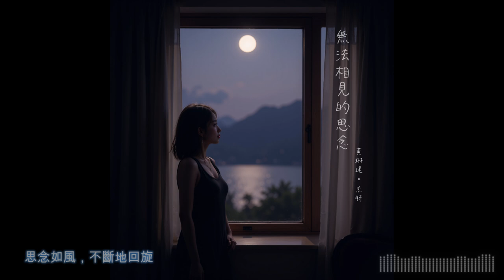無法相見的思念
黃琳達(Linda)首張單曲

Prompt: Jetter
作詞: GPT-4o / Jetter
作曲: Suno / Jetter
Mastering: BandLab
歌詞MV: Filmora